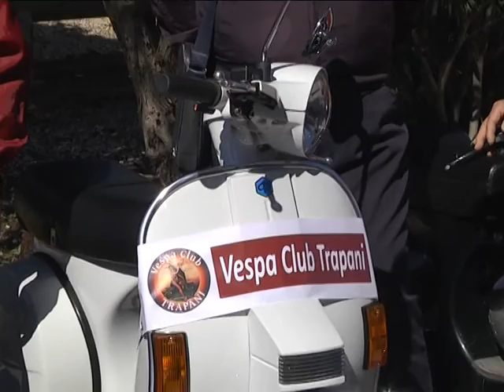VESPA CLUB AI PANI DI SAN GIUSEPPE DI DATTILO